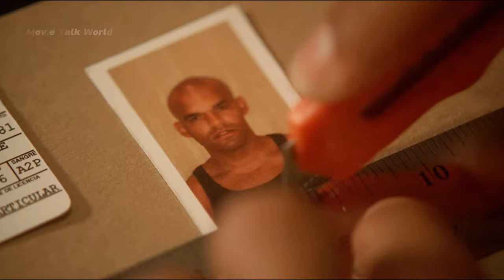Deception, betrayal, and danger challenge Michael and his allies in their prison escape plan.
Deception, Betrayal, and Desperate Measures in the Prison" - In this intense episode, Michael and his allies navigate a web of lies, manipulation, and dangerous situations as they plan their escape from the prison. With tensions rising and unexpected obstacles in their path, they must rely on their wits and cunning to stay one step ahead. Will they be able to outsmart their enemies and achieve freedom, or will their plans crumble under the weight of betrayal?